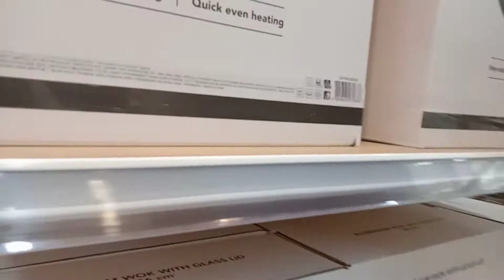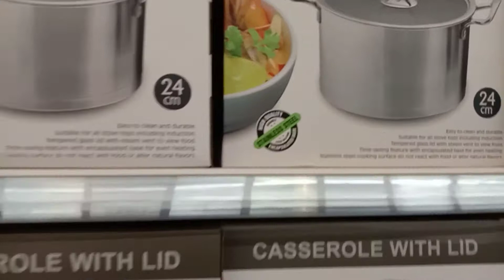BELANJA MINGGUAN DI GIANT!!